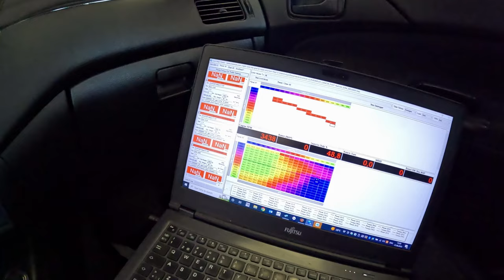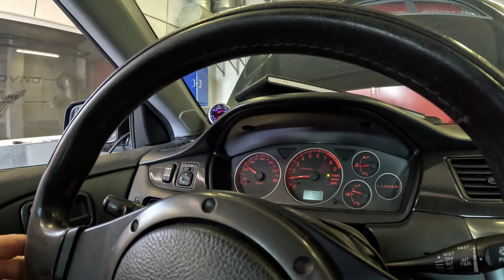Radade ja töökodade vallutaja - Nissan Skyline GT-R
Paar sõna veel Mustangist ja teeme algust ühe tuntuima A rühma autoga - Nissan Skyline GT-R. Lõpetuseks Lancer Evo dyno.

Skyline mudelite R32 põlvkond on juba omajagu vana auto ja paraku vajavad paljud juba nüüdseks kerget taastusravi. Alustame siis meiegi ühe eksemplariga tööd, et aidata taastada sõidurõõm mida see oma aja hitt tõi inimestele. Püsige lainel.

Caspari nokitsemisi töökojas saab jälgida ka Instagramis @caspar_solutions